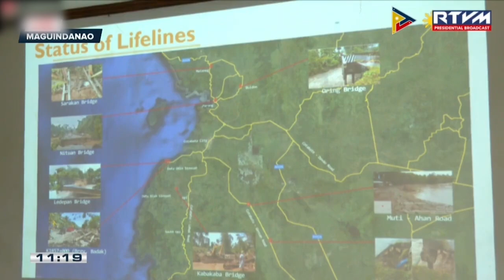Mahigit 500-K katao sa BARMM, apektado ng Bagyong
Mahigit 500-K katao sa BARMM, apektado ng Bagyong PaengPH; Mahigit 60, patay sa pananalasa ng bagyo sa BARMM